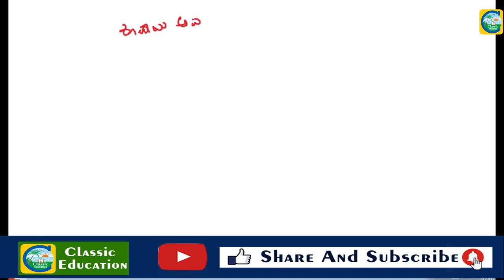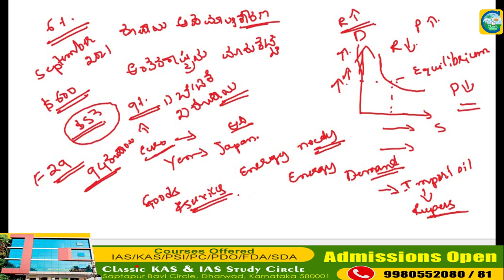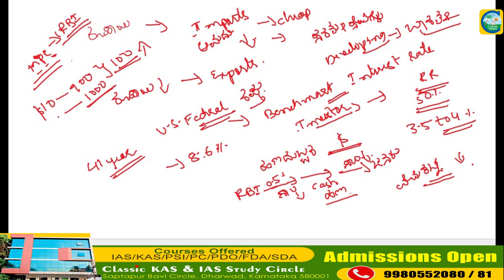ರೂಪಾಯಿ ಮೌಲ್ಯ ಕುಸಿಯಲು ಕಾರಣವೇನು?||ಪರೀಕ್ಷಾ ಪೂರಕ ಮಾಹಿತಿ||Classic Education